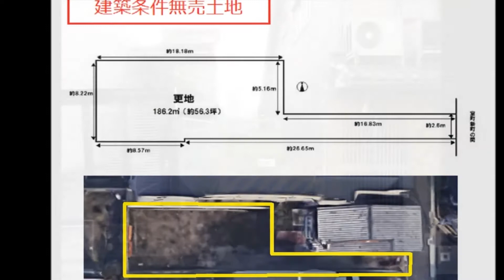建築条件付売土地♪更地♪地下鉄「今出川駅」徒歩4分♪上京区の不動産のことは青伸ホームへ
【土地面積56.32坪♪人気の新町小学校♪上京区不動産｜青伸ホーム　】